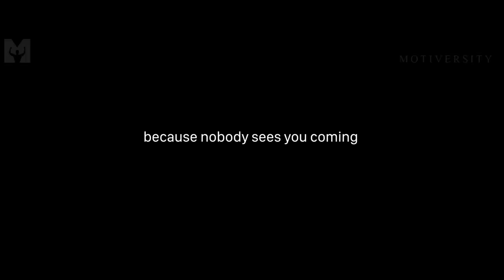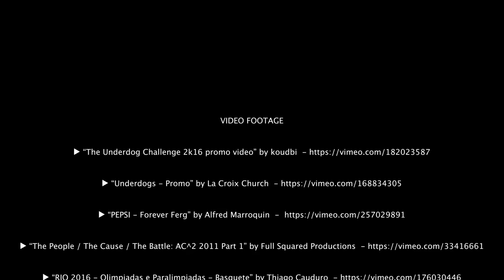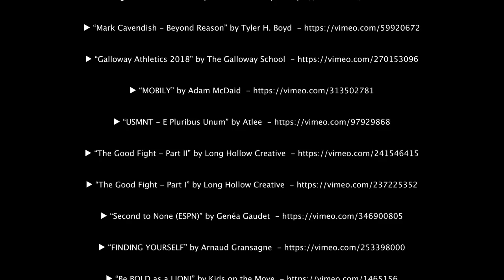UNDERDOG - Best Motivational Speech Video (Ft. William Hollis)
THE UNDERDOG! When you have nothing to lose and everything to gain. The greatest pleasure in life is doing what people say you cannot do. New Motivational Speech from William King Hollis and Motiversity.

▶Speaker

▶Music

►Video footage: All video footage used is either licensed through either CC-BY or from various websites.